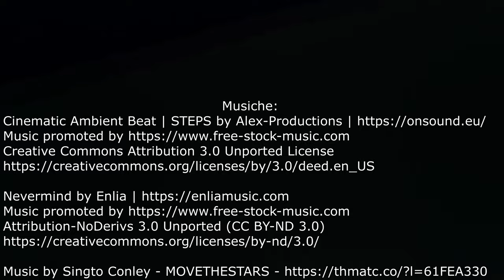Esplorando Roma: volare a Castel Fusano al tramonto d'inverno - drone Fimi X8 Mini 4K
Un volo sulla spiaggia al tramonto per verificare il buon funzionamento della batteria che mi aveva dato un allarme a Greccio. Fortunatamente tutto bene, oltre 22 minuti di volo, per la maggior parte facendo riprese e foto.
Oltre alle riprese del tramonto sul mare, ho testato alcune funzioni automatiche, in particolare lo Spiral che fa parte delle modalità intelligenti; questo chiede di posizionarsi sopra al soggetto da mantenere al centro, poi allontanarsi di alcuni metri, selezionare il raggio massimo e poi far partire la missione (c'è anche lo spiral nei video one shot, ma funziona come tutti i "quick shot"). Non fa partire automaticamente il video, funziona come Orbit e  Smart Track. Ho testato anche Il Dronie che fa parte invece dei One Shot Video, e che funziona come i Quick Shot di DJI. Infine ho riprovato l'accuratezza del ritorno a casa con riconoscimento automatico del landing pad.
Buona Visione

Castel Fusano fa parte del litorale di Ostia, nel comune di Roma, e in particolare ne costituisce la parte più meridionale, confinante con il litorale della tenuta presidenziale di Castel Porziano. Le principali attrattive sono il lungomare con i lidi attrezzati e un po' di spiaggia libera, e la pineta, con un bel campeggio vicino al mare.

Sommario:
00:00-01:22 Introduzione
01:28-03:35 Tramonto su Castel Fusano
03:35-04:18 Spiral
04:18-04:39 Dronie
04:39-05:15 Landing sul pad